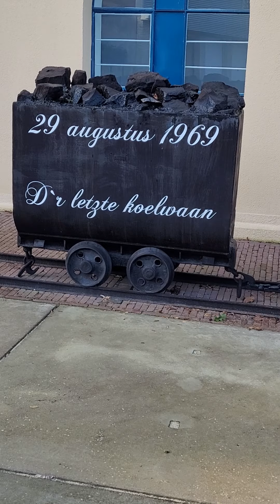Sunny Morning going to Tower Museum. Minahan sa Kerkrade 😯 01-23-2021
Sunny Morning walk touring our new neighborhood and found out that kerkrade was a former Coal mine.